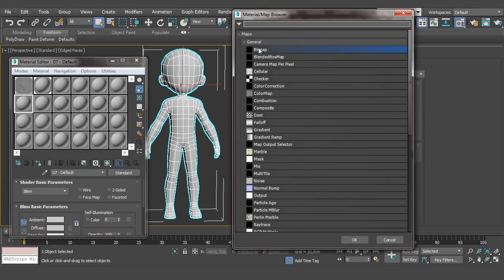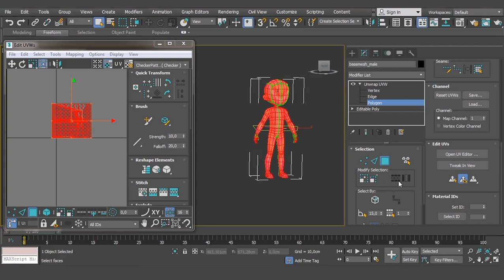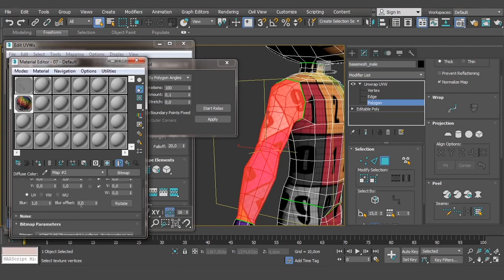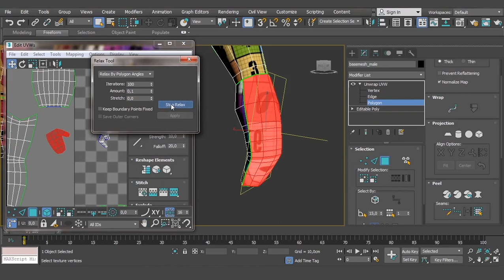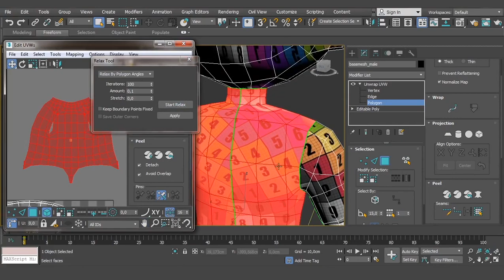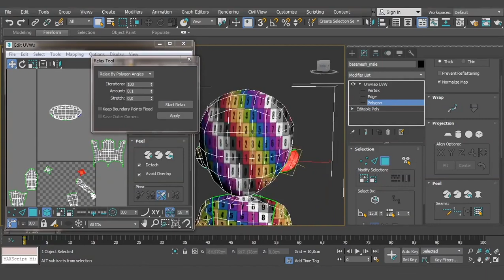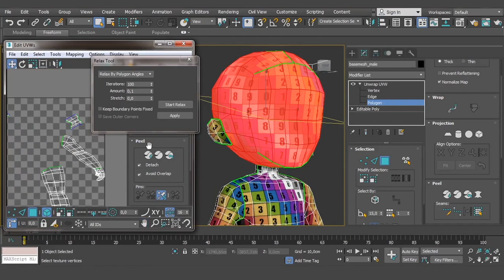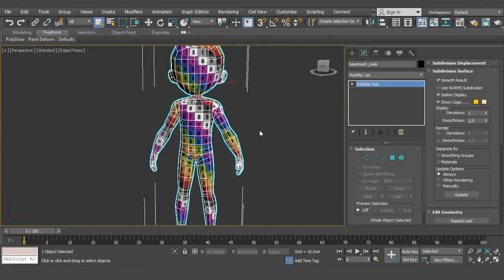Modeling Basemesh Menggunakan 3DsMax - Unwrapping